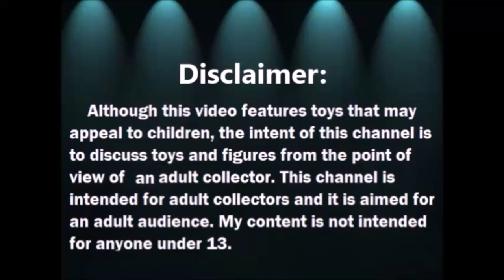Revision de Winsor and Newton Brushmarkers